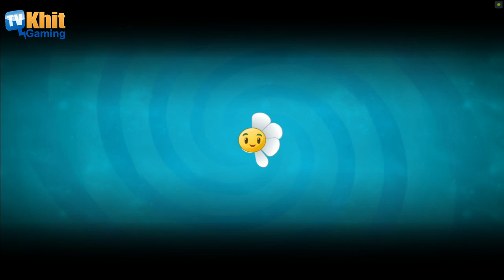[Thai] Plants VS Zombies 2 ep153 - Jurassic Marsh 25-26 by Khit TV